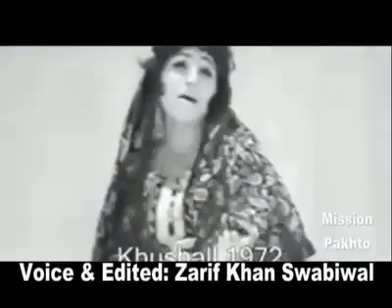Ka da watan pa nang shaheed shwe TAPY Zarif Khan Swabiwal